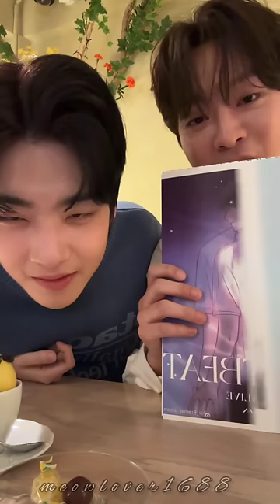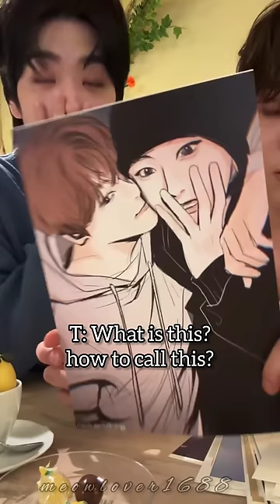[ENG SUB] Lee Taevin & Cha Joowan IG Live ❤️ Love for love's sake 🥰 part 1